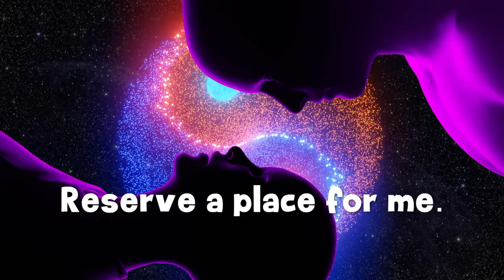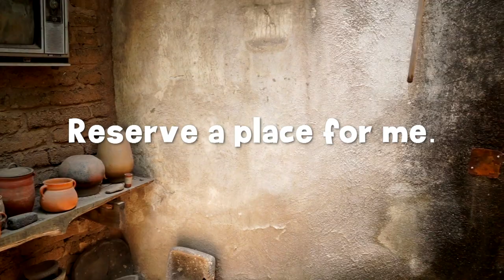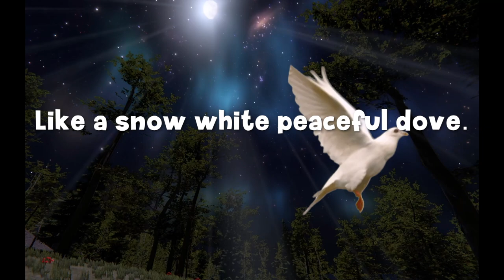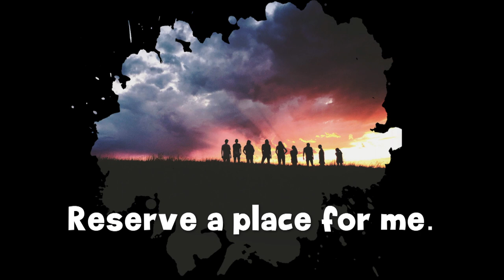Tolerance#A catchy Song with Lyrics#Let's practise tolerance, With neighbours and friends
Tolerance#A catchy Song with Lyrics#
Let's practise tolerance,
With neighbours and friends,
Cultures and people ,
We meet round the bend!

Share this wonderful virtue,
With people far and near ,
Let's create a happy world,
Love begins from here,

CREDITS
Lyrics by Nellita Goes

Tolerance

Let's care for each other ,
Put your hand in mine ,
As sisters and brothers ,
Sharing love divine .

Let's tolerate our kinsman,
All Creatures world across,
Make peace with our brethren,
In a world so violence tossed!

Let's seek for non violence ,
Create beauty and love,
Among people the world over,
Like a snow white peaceful dove.

Chorus

We all belong together,
Human beings so free ,
Caring for each other ,
Reserve a place for me.